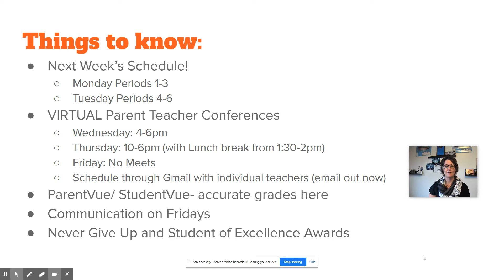Principal Radcliffe week6 TJHS